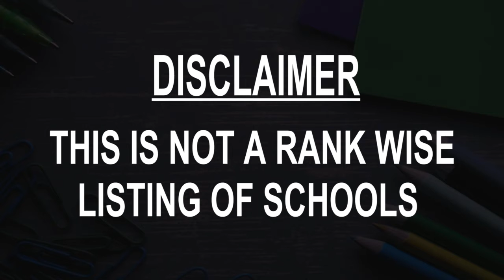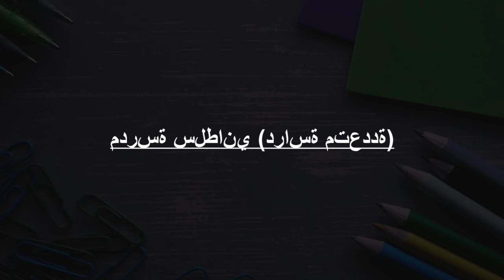Schools around Hassi Messaoud, Algeria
Must Watch.. Best Schools around Hassi Messaoud

Click on Bell ICON to get the notification of New Videos.This is not rank wise listing of Top Schools in Hassi Messaoud, it's the list of best Schools around Hassi Messaoud as per the ratings given by our users.

Listed Schools:

SCG School
Unnamed Rd,

Excellencia School

المدرسة الإبتدئية حاسي البكرة

مدرسة مفدي زكرياء القديمة

School Aicha Oum El Mouminine

CEM Bachir El Ibrahimi

Enafor Drilling School

توميات

مدرسة سلطاني (دراسة متعددة)